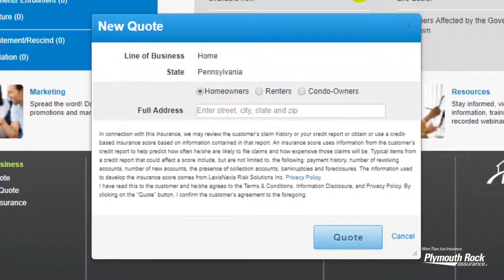Get more done with our new Home Insurance product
No time? No problem. Binding a Home Insurance policy steals less of your time than your honey-do list. Now that’s EasyFastDone.